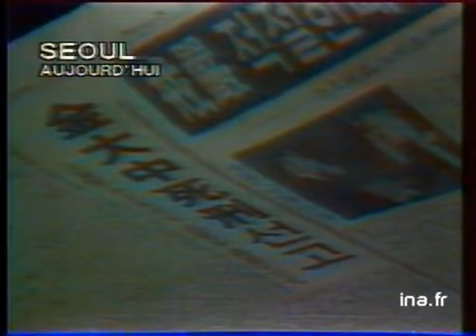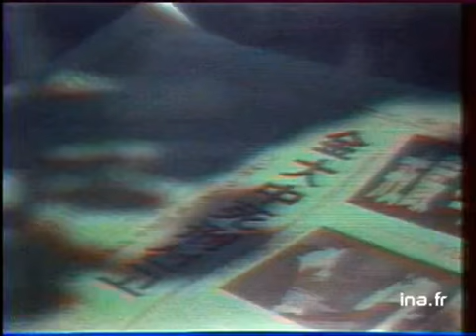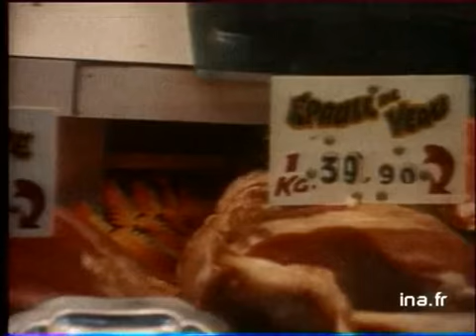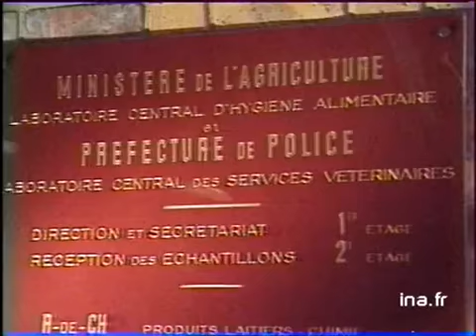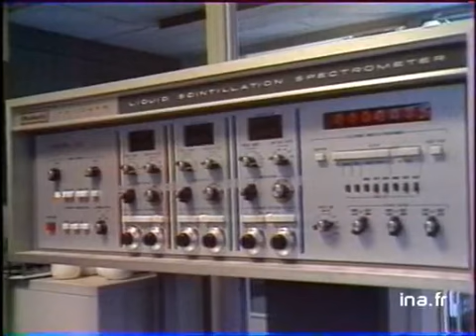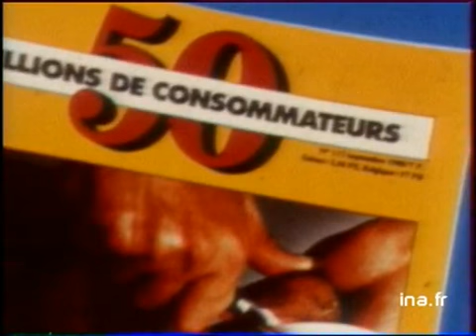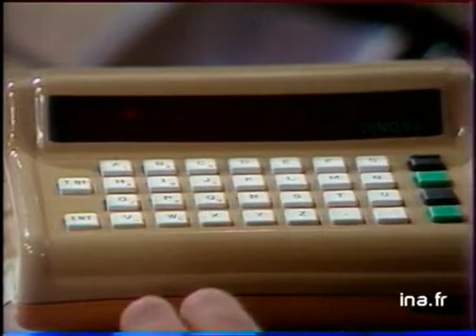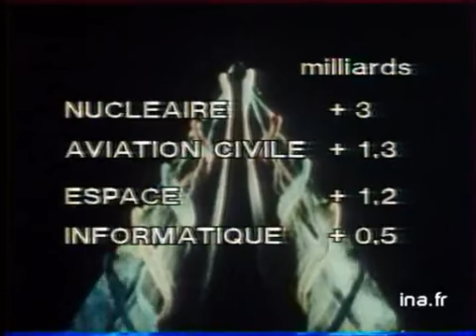JA2 20H : EMISSION DU 17 SEPTEMBRE 1980